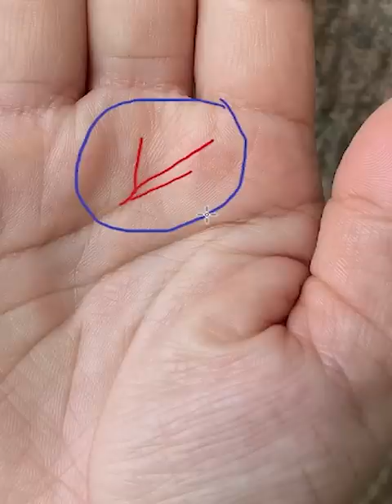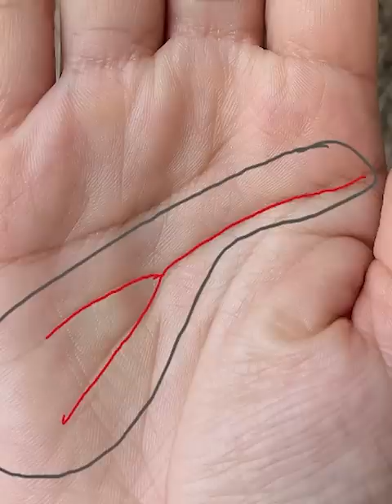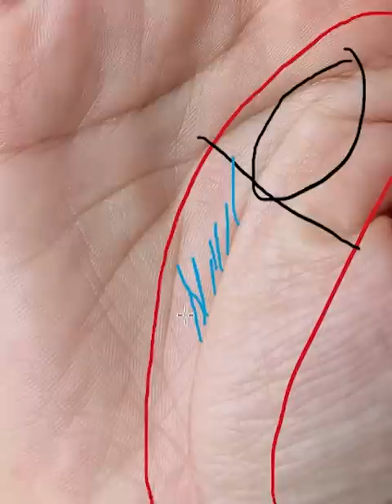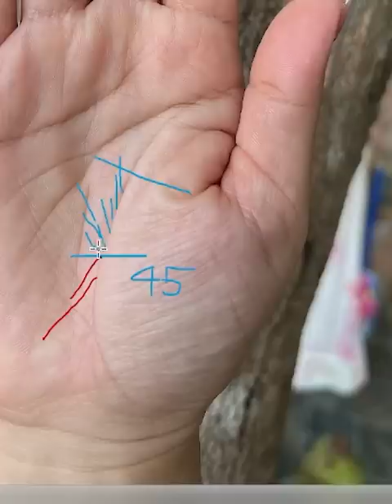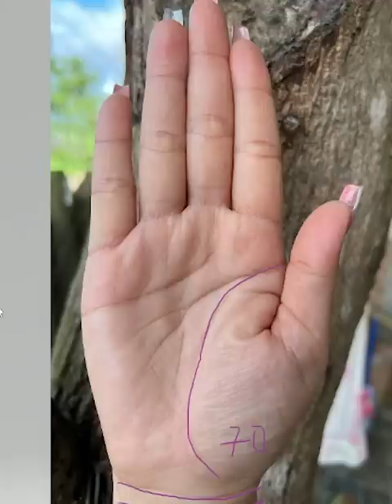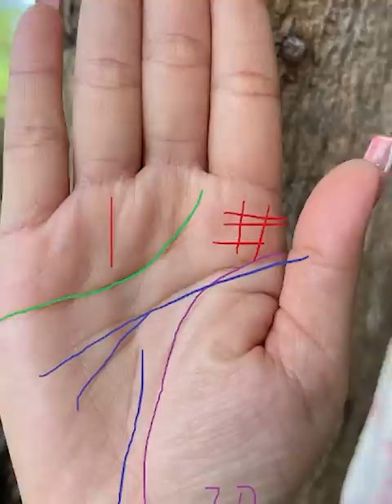Điểm Cực Hiếm Có Mang Lại Giàu Sang Cho Người Sở Hữu Được Dấu Này(Zalo:0766623979)